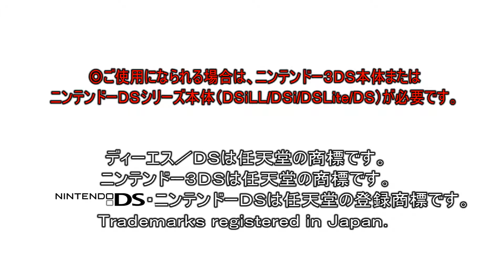さくさく人工呼吸ケアトレーニングDS 30秒ver.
呼吸管理の知識はすべての医療従事者にとって必須であり、特に人工呼吸管理においては、職種を問わず高度な呼吸アセスメント能力が求められます。アニメーションを駆使した呼吸音、ケアの手技の動画など、ゲーム感覚で気軽で楽しく学ぶことができる画期的なソフト。

ご使用になられる場合は、ニンテンドー3DS本体またはニンテンドーDSシリーズ本体（DSiLL/DSi/DSLite/DS）が必要です。